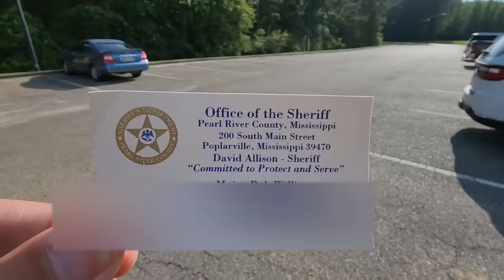Deputy Sheriff Detains Journalist For Entering Into Restricted Area Of Correctional Facility!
*Fellow Patriots & Freedom Lovers, I felt the need to share this video with all of you to show the importance of being fully aware of your surroundings while peacefully exercising your rights. Please be on the look out for any no trespassing or restricted area signage. This situation could have ended way WORSE for me if it wasn’t for Major Williams. I truly appreciate him de escalating the situation and handling it the the way he did*

I was peacefully exercising my constitutional rights at the Pearl River County Correctional Facility when I was detained by a Pearl River County Sheriff. Apparently I was in a restricted area. Instead of showing me the signage I missed, because it was in the street not the sidewalk I took, the LT thought the better way to handle the situation was to demand ID & handcuff a Journalist. I was then brought to the Major’s Office . I want to thank the Major for de escalating the situation, removing the handcuffs and ultimately letting me go. Why couldn’t the LT share the same de escalation techniques as his supervisor? Let me know your thoughts in the comment section below.…Please be sure to hit the Like button and Share this video, it truly helps spread this around for more Patriots to see it and I appreciate it!

Loyalty Badges
Exclusive Emojis
Photos and Status Updates
Member Shout-Outs
Priority reply to comments
Discounted merchandise
Members-only polls

The Body Camera I Use & Recommend: